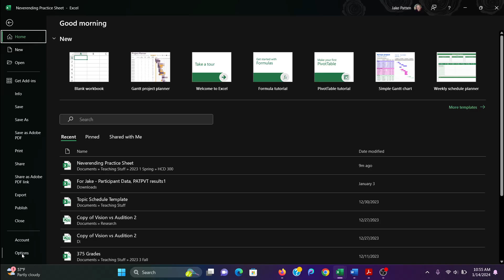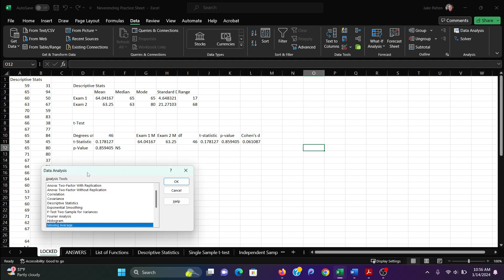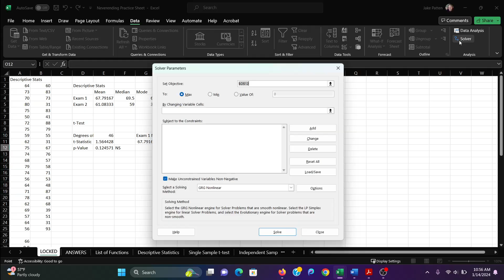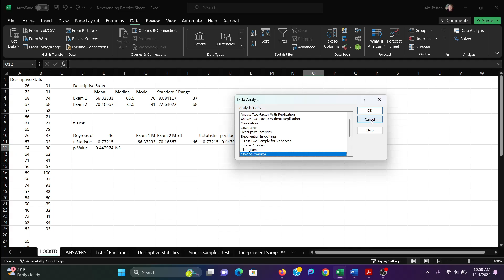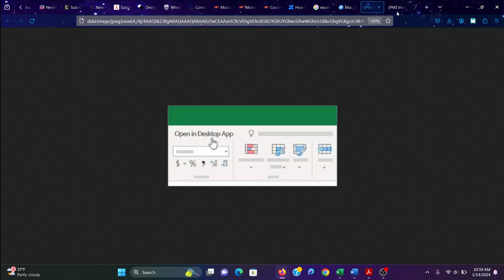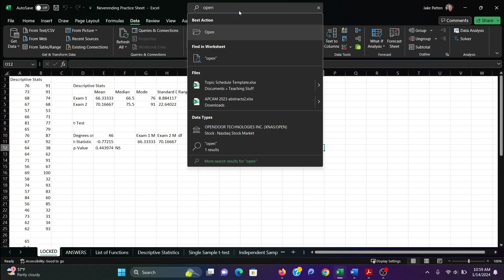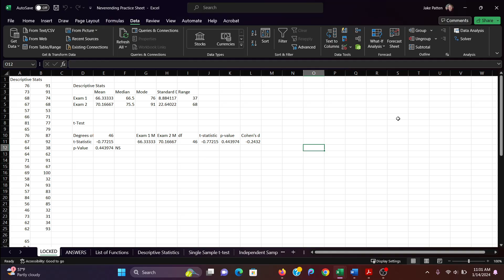Installing Microsoft Excel Analysis Toolpack for Mac and Windows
This quick video runs you through installing the Analysis Toolpack in both Mac and Windows and helps you switch over to the desktop app if your Excel is running in a browser.